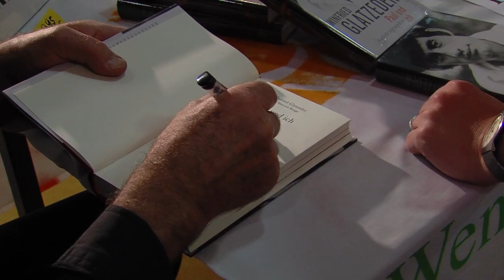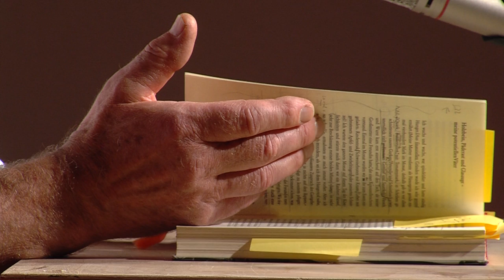Winfried Glatzeder zu Gast in Greifswald